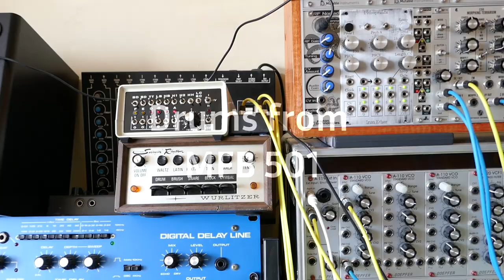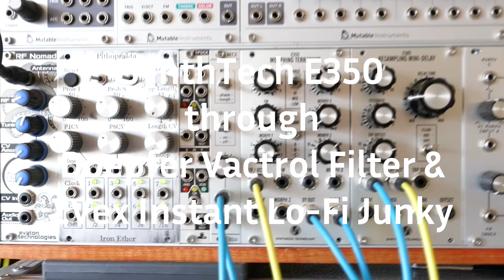Building A Track: MFB / Wurlitzer Drums & Eurorack Modular Synth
Working on a track and thought I'd share the different elements as they're added to the track.

Featuring:
Various modular drum sounds - Strymon Magneto.
Wurlitzer Swingin' Rhythm - Intellijel Springray.
MFB 501.
Music Thing Chord Organ - Doepfer LPG & Frequency Shifter.
Livewire AFG - Doepfer LPG, Marshall Time Modulator.
Synthesis Technology E350 - Doepfer Vactrol Filter, ZVex Instant Lo-Fi Junky.
Neutron Sound Orgone Accumulator - Doepfer Vactrol Phaser, ZVex Fuzz Factory.